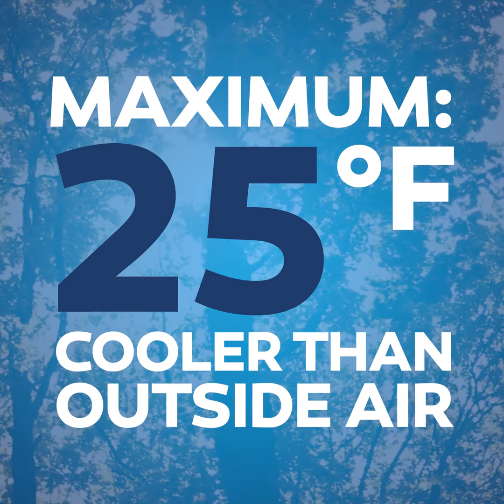Does Turning Down Your Thermostat Make Your Home Cool Faster?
There’s a common conundrum behind one of the biggest myths in the HVAC industry. You get home from a long day outside and find your house is way too hot. You go to your thermostat to crank down the AC. Let’s stop right there. This is where this situation reveals two types of people.